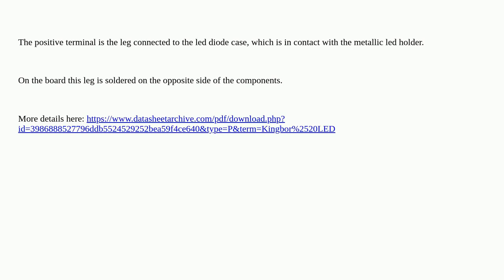Engineering: Where is the positive terminal on the laser pointer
Where is the positive terminal on the laser pointer

  battery